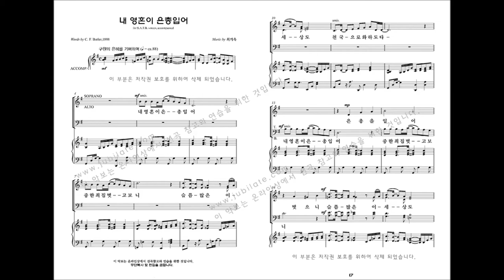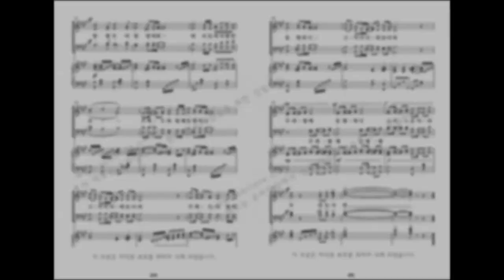[유빌라테 명품성가 33집] 02.최기욱 '내 영혼이 은총입어' 파트연습 - S